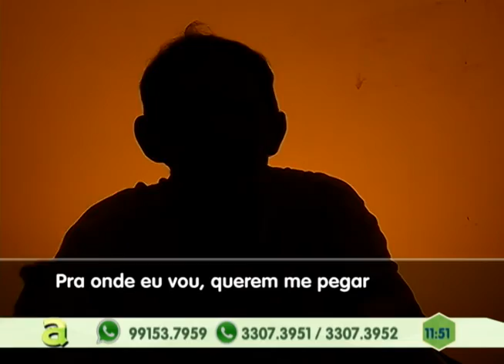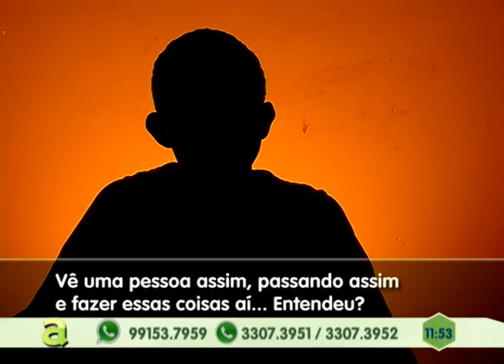Como é o Perfil dos Estupradores no Amazonas?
02º BLOCO_AGORA_21_10_2016 - Como é o Perfil dos Estupradores no Amazonas?